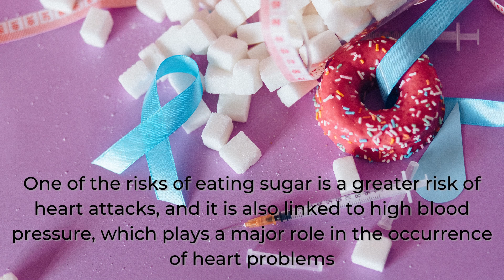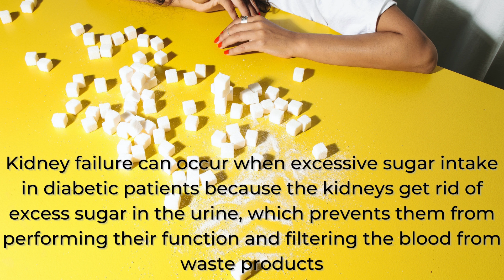Eating healthy...Avoid the whit danger in your meal for a healthy body ​🚫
Our videos will give you tips and tricks for a healthier life :)